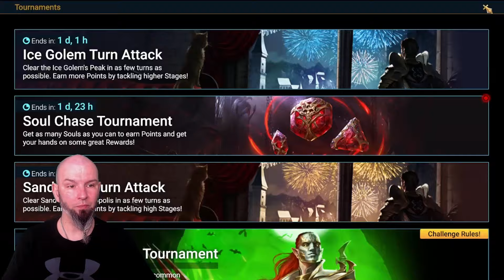2x zadziałało! | Raid: Shadow Legends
Jeśli chcesz wspomóc mój kanał to ściągnij BlueStakcs z mojego linka i zainstaluj na nim Raid

2x zadziałało! | Raid: Shadow Legends